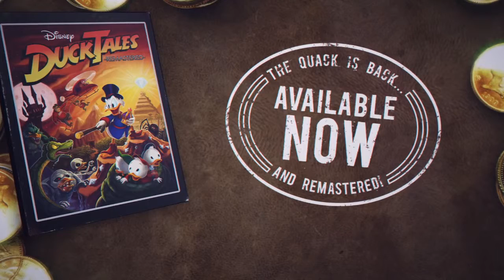DuckTales: Remastered- Duckstep